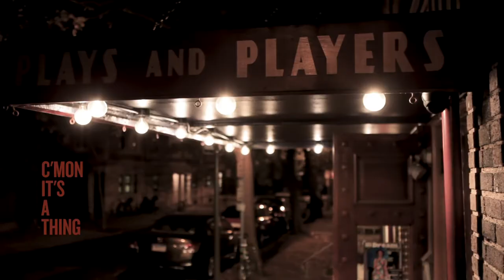NORMAN DAVID AND THE ELEVENTET "C'MON, ITS A THING!"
Composed by Norman David
To purchase this chart; or for commissions, private study, masterclasses, residencies; or to book Norman David and The Eleventet:

Norman David - soprano saxophone
Mike Cemprola - alto saxophone
Chris Farr - tenor saxophone
Mark Allen - baritone saxophone
Jonathan Shaw - trumpet
Tony DeSantis - trumpet
Randy Kapralick - trombone
Jarred Antonacci - trombone
Tim Brey - piano
Sandy Eldred - bass
Erik Johnson - drums